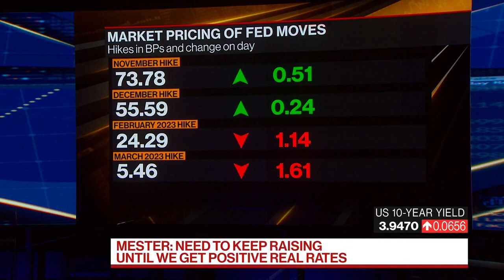Mester: Federal Reserve Should Stick to Balance Sheet Runoff Plan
Federal Reserve Bank of Cleveland President Loretta Mester discusses the central bank's policy and the outlook for the US economy. Earlier, she said in a speech to The Economic Club of New York that officials need to keep raising interest rates and cannot get complacent as they work to battle the strongest inflation in a generation. She speaks with Kathleen Hays on "Bloomberg Daybreak: Australia."